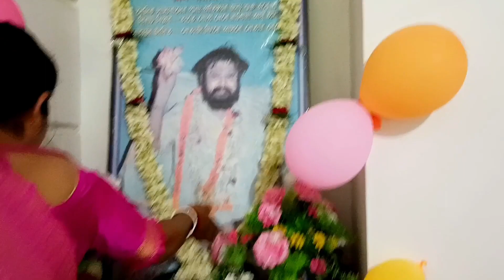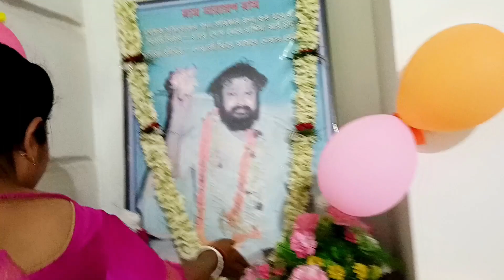যে স্বয়ং ভগবান জার জন্য এই পৃথিবীর আলো দেখলাম আজ তারই জন্মদিন পালন করলাম।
Address
Kolkata 700144 baruipur